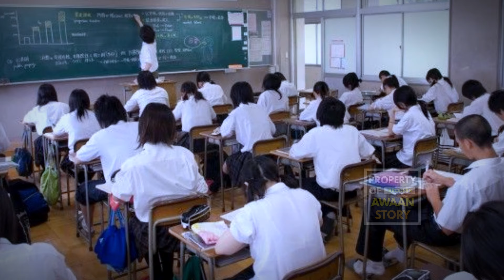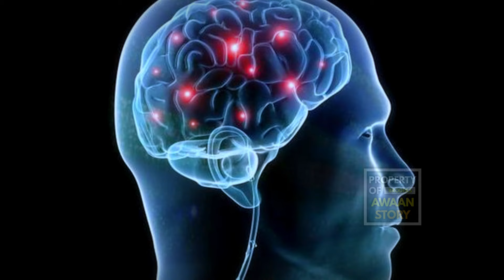FAKTA GURU GEMBUL yang Tidak Banyak Orang tau.. Pemersatu Bangsa 🗿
Sisi Gelap Guru Gembul?